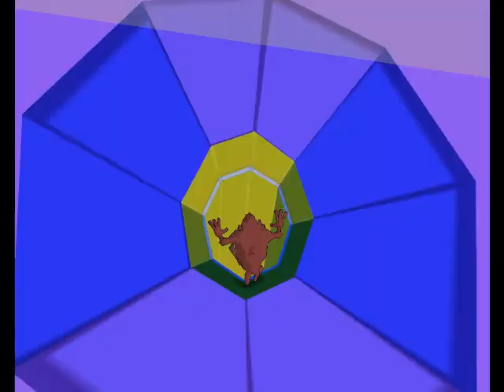Let's Play Taz Wanted - 7c - The 10th Ascent up a Building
Using anyway possible to get back up